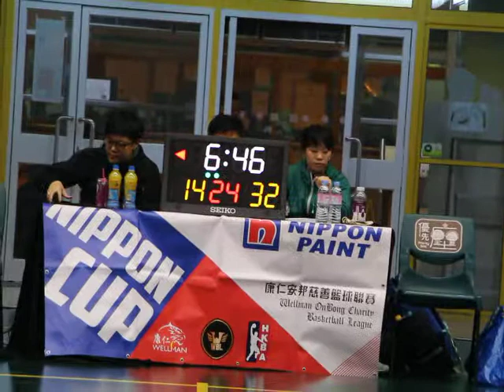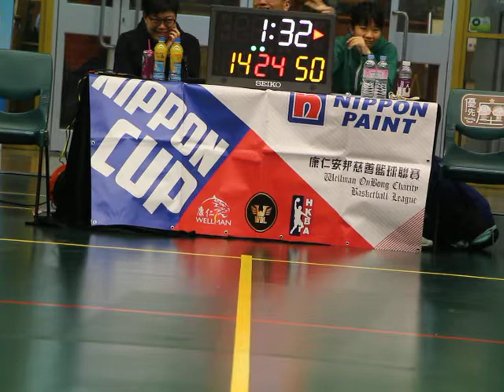8th WBL 2017 05 20 九龍城 GAME 1 (Nippon 33+) 康仁會董 vs Knights Part 2